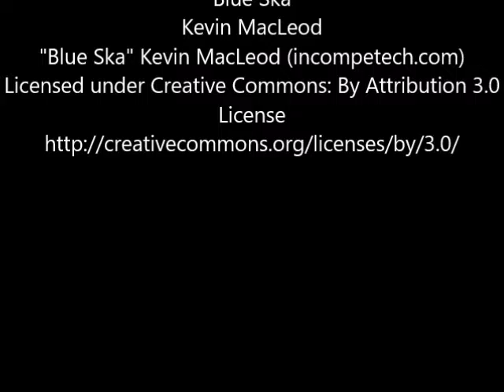Hazelnut Chocolate Spread And It's Vegan!!!!!!!! Oil Free!!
This Hazelnut Chocolate Spread is way, way, waaaaay better than that stuff you might buy at the store. That stuff doesn't even taste like hazelnuts to me. This version has no oil either except what is naturally found in hazelnuts.